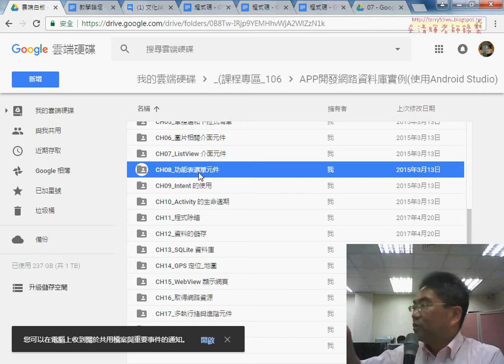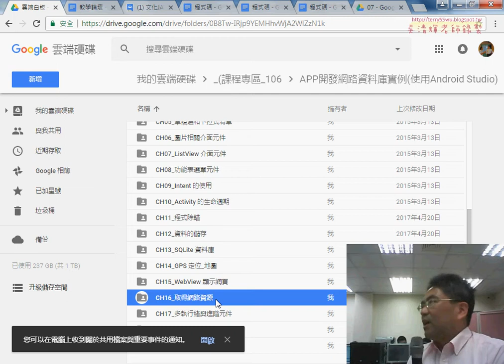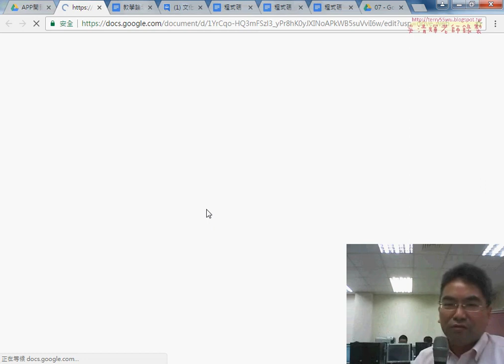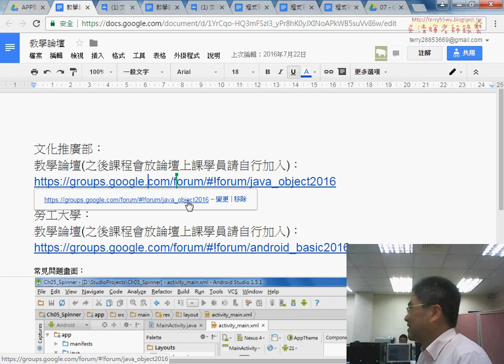06 後續課程學習說明